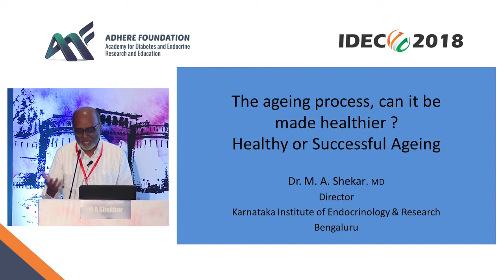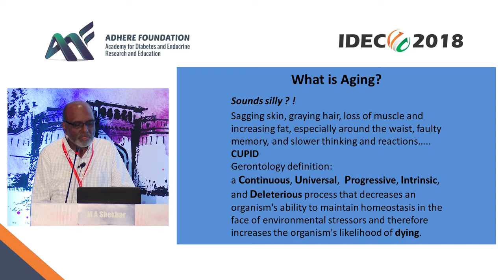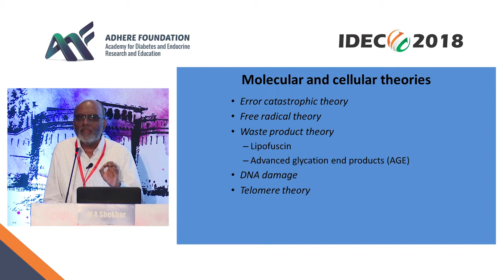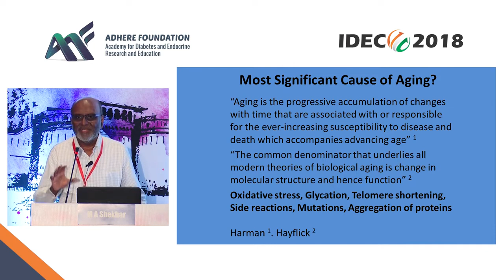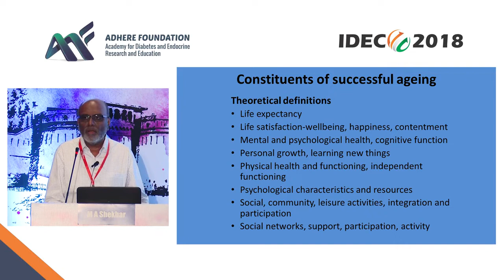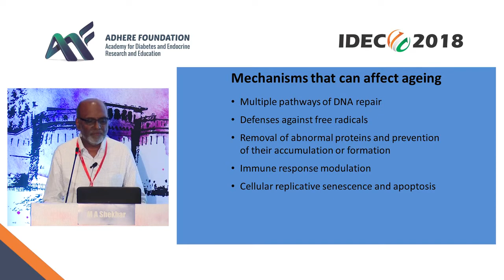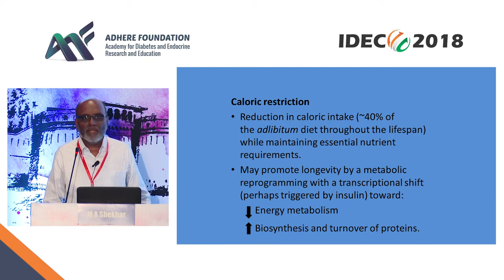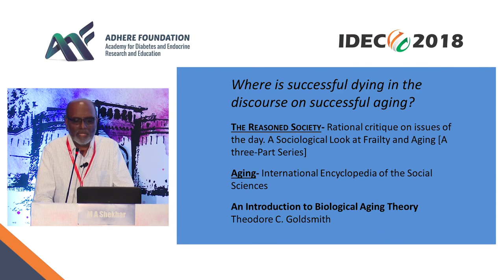M A Shekar - Healthy or Successful Ageing | IDEC 2018